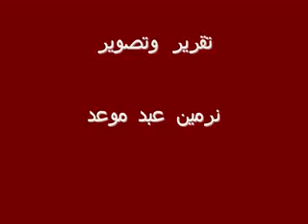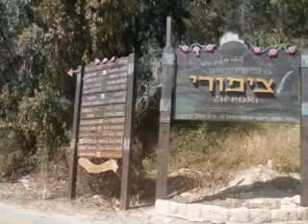1 - الخال ابو عرب في رحلة الى صفوريةYouTube.flv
هذه رحلة الى صفورية يعطيه العافية الذي قام بهذا العمل ويظهر في العمل خالي ابو عرب" امين محمد علي عبد المعطي " الذي ما زال في الداخل و يعيش في الناصرة المحتلة .